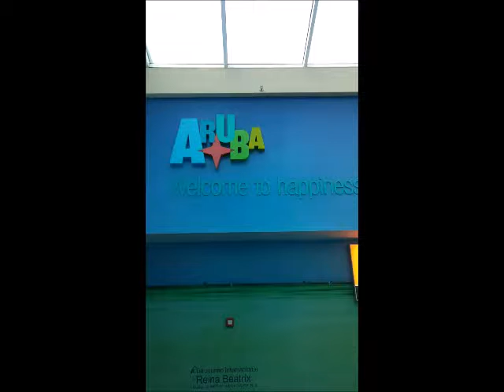How I Do My Quick & Easy Protective Marley Twist Install